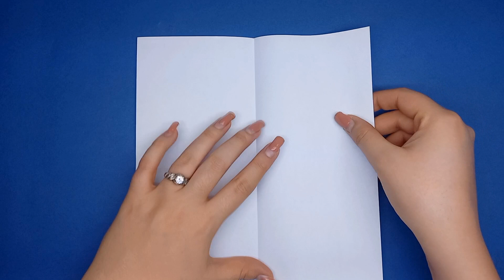Origami sword no glue | How to make paper dagger scabbard without glue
Paper dagger scabbard :
In this video, join us and enter the world of creativity and the art of making a paper sword with a sheath without the need for glue and using the origami technique.  Here, you will join a fascinating and different experience of paper art with the challenge of making a creative paper weapon called a sword.

 The video begins by demonstrating simple but effective techniques for creating ascabbard paper dagger.  Using the origami technique, you will be able to create a paper sword with a wonderful scabbard without the need for glue.

 During this artistic journey, you will experience the process of making a paper sword without the need for glue, using origami techniques and with professional guidance.  By creating this paper weapon, you will show others your creativity and art and invite them to join you in this artistic adventure.

 By watching this video, you will easily and enthusiastically learn the techniques of making a paper sword without the need for glue.  Also, this experience allows you to immerse yourself in the world of papercraft art and creativity and create a dagger-like paper sword.

 So by watching this video, join us in this unique artistic journey and experience the art of making a paper sword without the need for glue.

Now, if you like this video, like it and give me energy with your comments.  Turn on the bell so you can watch my next videos.  👍🔔

      My beautiful friends, click on the subscription link in this section and be sure that I will make unrepeatable videos for you.  😊🙏❤

  To see the rest of my videos, enter the links below and watch until the end.

Origami gun easy pistol no tape  | How to make paper gun without glue | Rubber band paper gun magnum

Origami crafts
Origami dagger
Origami Sword scabbard
paper ninja weapons
paper weapons
How to make paper swords without glue
How to make  paper Sword
How to make paper dagger scabbard